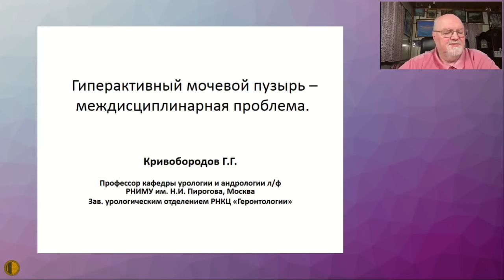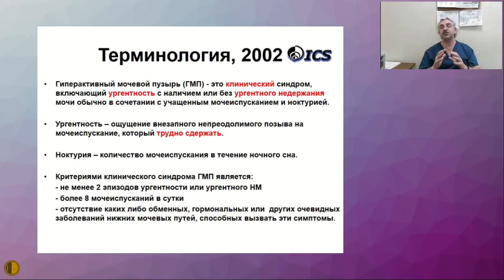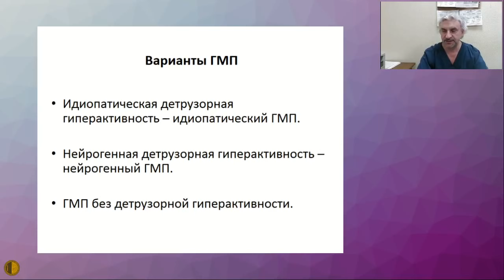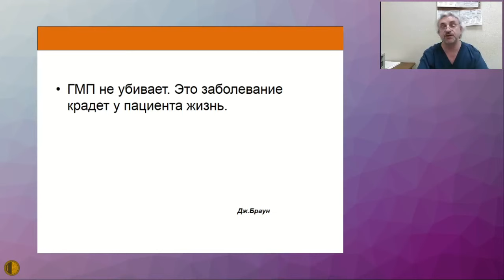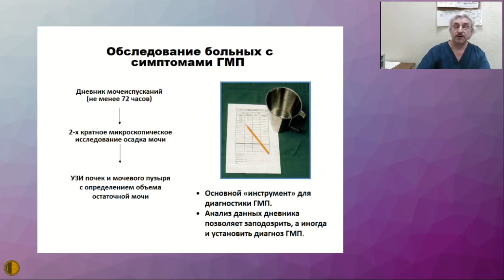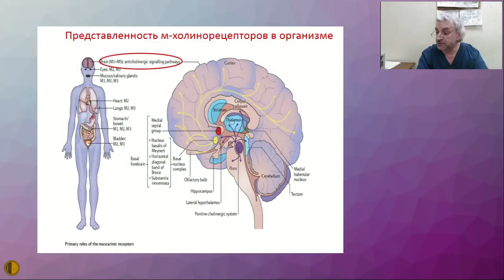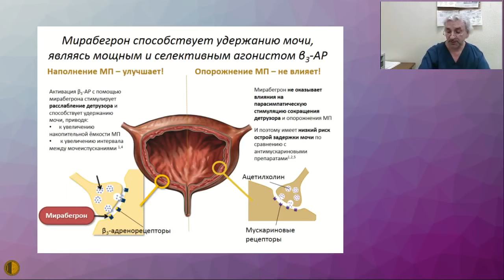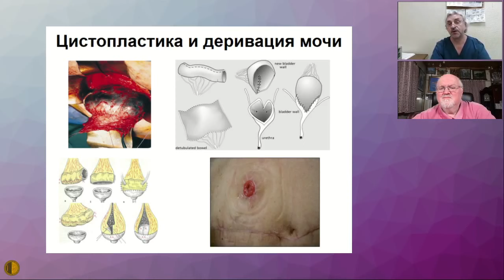Гиперактивный мочевой пузырь - Кривобородов Григорий Георгиевич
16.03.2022 Заседание Высшей Школы Терапии МГНОТ
Гиперактивный мочевой пузырь - Кривобородов Григорий Георгиевич - д.м.н., профессор кафедры урологии РНИМУ им. Н. И. Пирогова